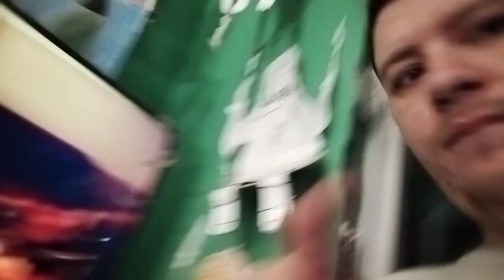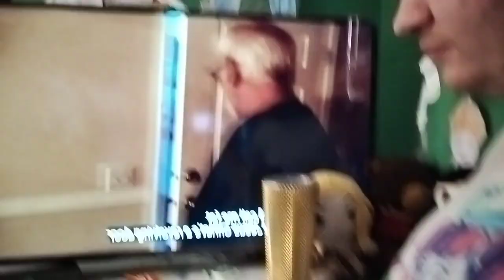reaction -angry grampa unhappy Halloween